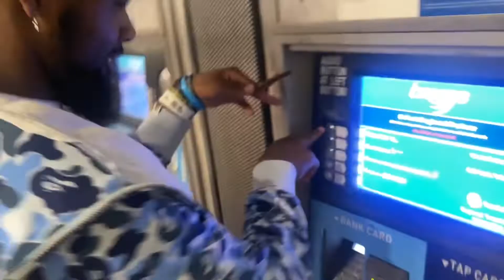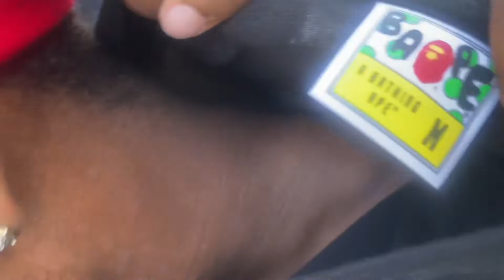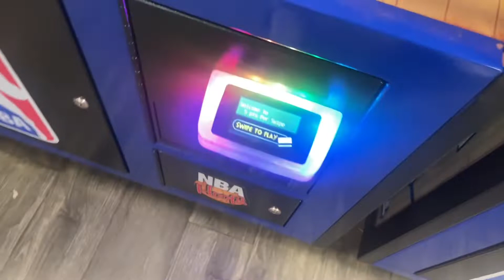We went to ATL and this happened😭❗️ *atlanta vlog 🏙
Sorry it took so long it was a lot of stuff going on.  On this channel I will start posting many different types of videos and if you like it you can watch it. I appreciate all the love I get and all the support y’all Give me. It really keeps me going